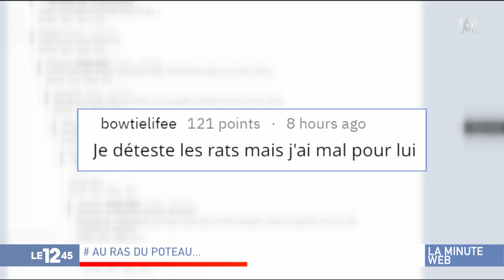Le 1245 20180919 1313 lwb